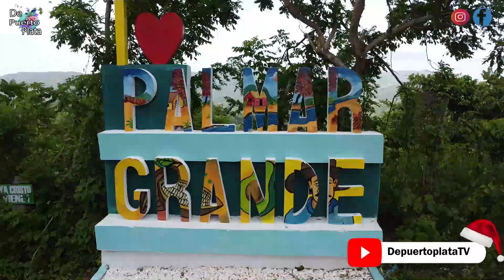Puente colgante PALMAR GRANDE, uno de más antiguos de Republica Dominicana (DRON VIEW)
Puente colgante PALMAR GRANDE Republica Dominicana (DRON VIEW)
Conviértete en miembro de este canal para disfrutar de ventajas:
Apoya nuestro trabajo Canal
Twitter. @puertoplatared
Instagram. @depuertoplata